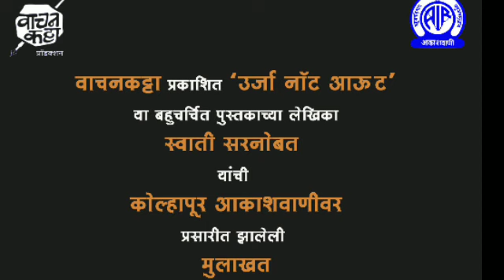स्वाती सरनोबत- कोल्हापूर आकाशवाणी मुलाखत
Transverse Myelitis| swati sarnobat | Kolhapur Akashwani | Vachankatta